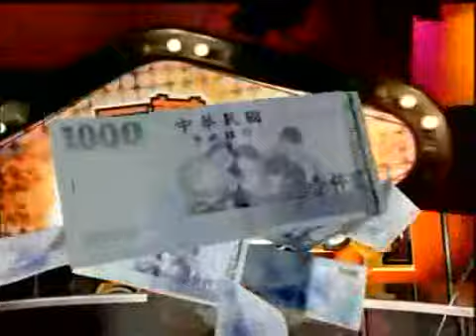至尊百家乐20090619 part1